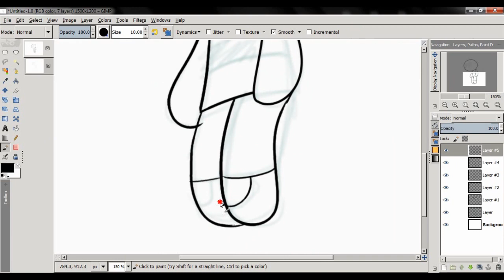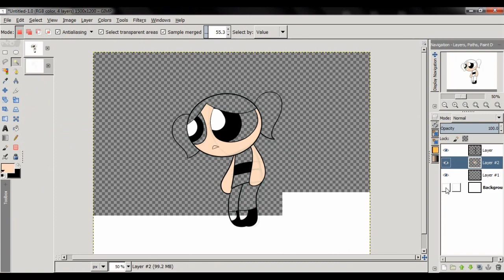Painted/Drawn with Speed- Bubbles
A test thing that I meant to and forgot to post before that commission speedpaint video. So there you go.

Program Used- Gimp Painter 2.8
All things belong to their original owners.

I still have yet to figure out how to celebrate over 13, 000 subscribers. OnO My gosh.